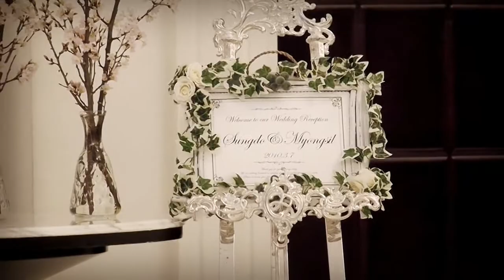Beautiful Wedding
Be Happy~~!!